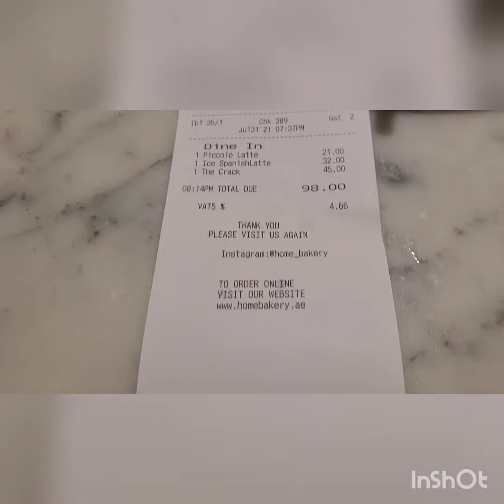Home Bakery Jumeirah Dubai